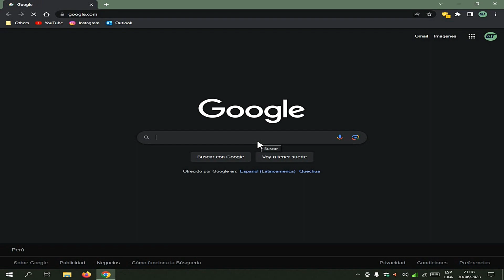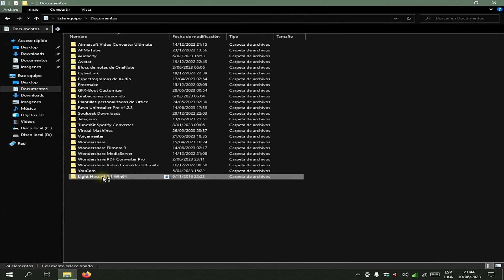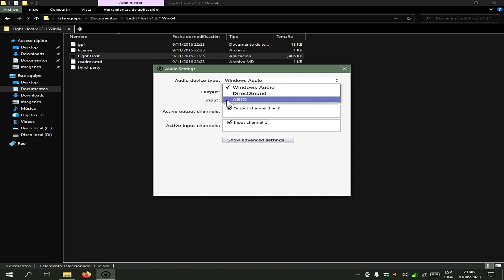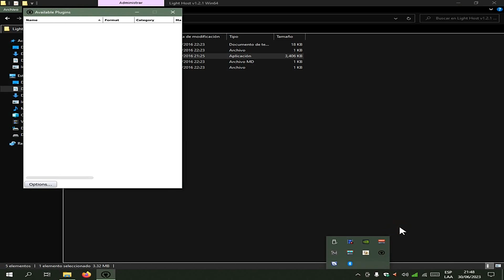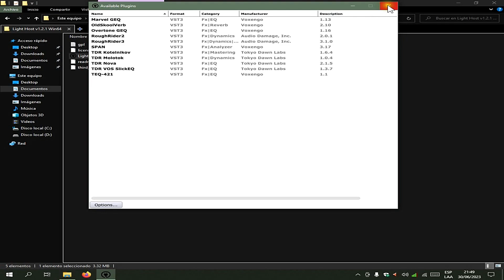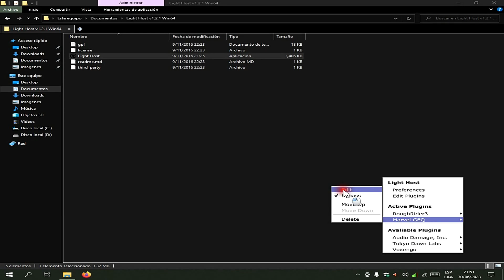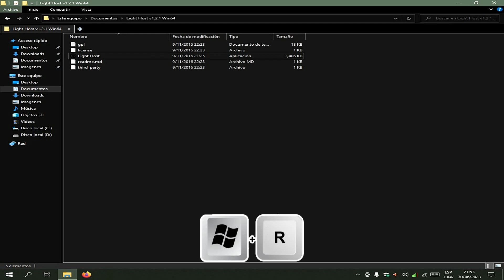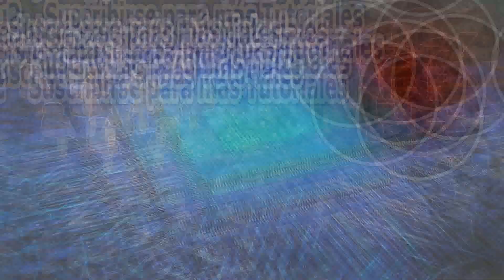Complementos para VoiceMeeter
╔ Capítulos ╗
      01:54 - Descarga de LightHost
      02:59 - Mover la Carpeta Contenedora de LightHost (Recomendado)
      03:39 - Ejecutar la Aplicación y Configuración Detallada
      11:54 - Configuración para el Segundo Plano e Inicio